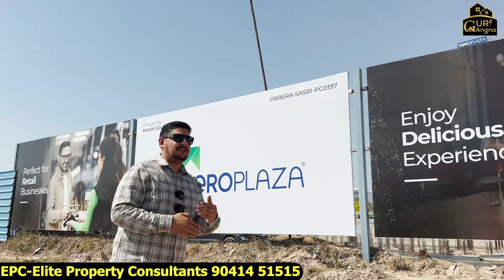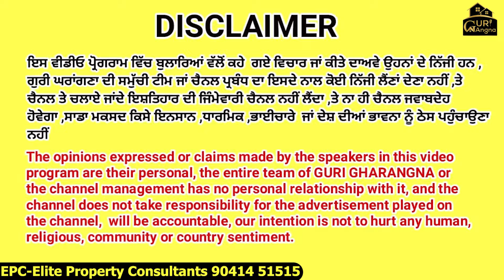ਦਿਨਾਂ ਚ ਦੁੱਗਣੀ ਹੋਣ ਵਾਲੀ ਪ੍ਰੋਪਰਟੀ